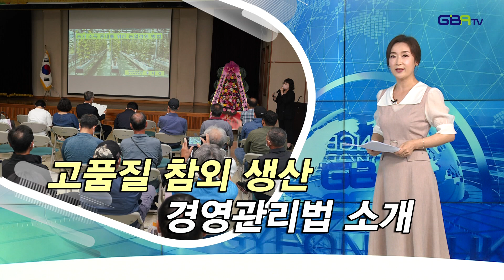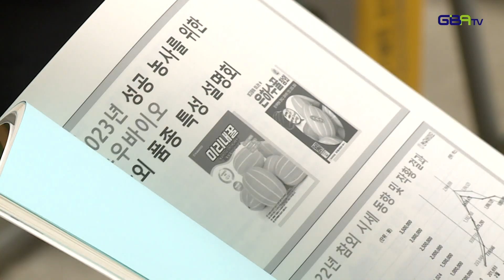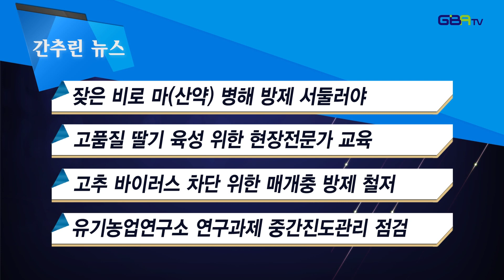[농업뉴스]주요뉴스 및 간추린뉴스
[주요뉴스]
1. 대한민국 식량안보, 경상북도가 앞장선다!
2. 농업기계119, 신속 해결로 농업인 불편 제로!
3. 고품질 참외 생산, 경영관리와 품종선택
[간추린뉴스]
1. 잦은 비로 마(산약) 병해 방제 서둘러야
2. 고품질딸기 육성을 위한 현장전문가 교육
3. 고추 바이러스 차단 위한 매개충 방제 철저
4. 유기농업연구소 연구과제 중간진도관리